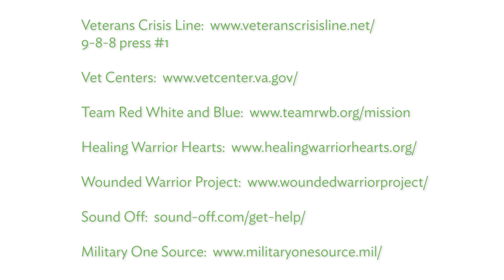WISE | 7 things not to say to a veteran with PTSD